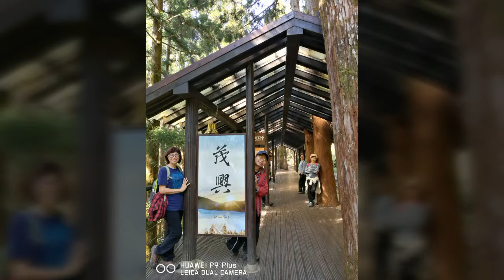20190430.太平山蹦蹦車&茂興車站